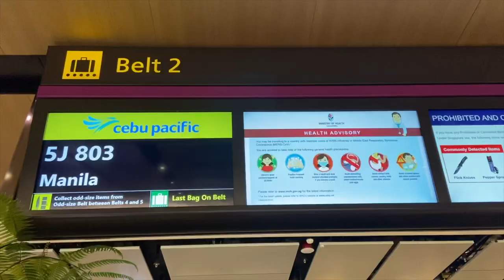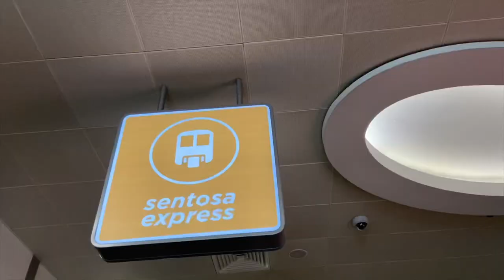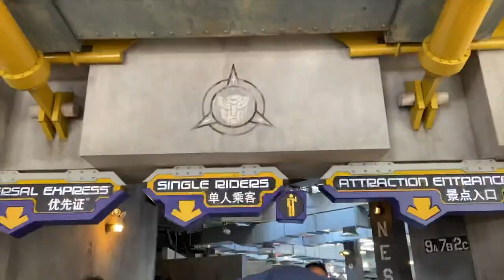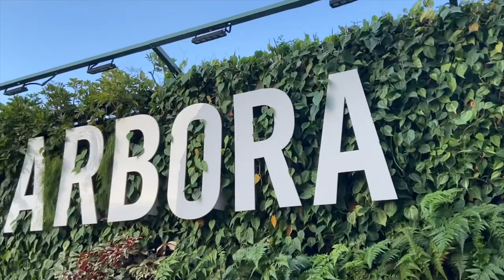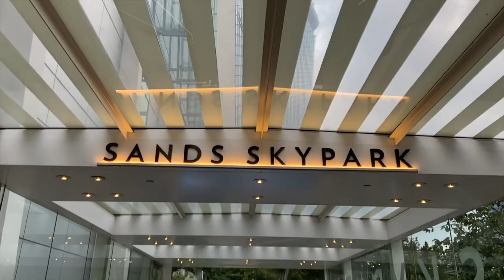When in Singapore : Travel Vlog 4 | Mecelle Silva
FAQ
Age: 21
Camera: iphone 11
Editor: imovie